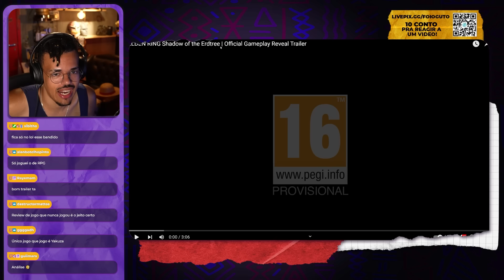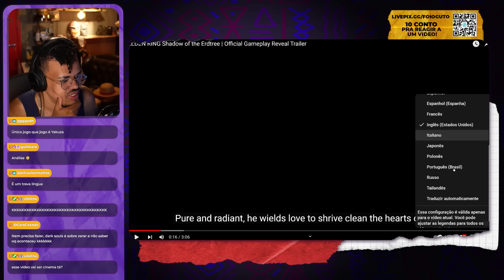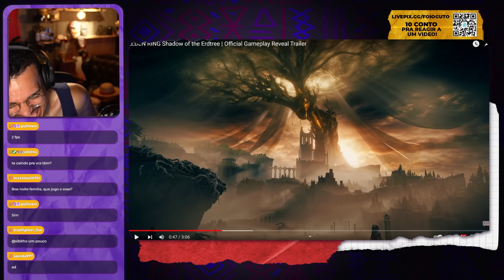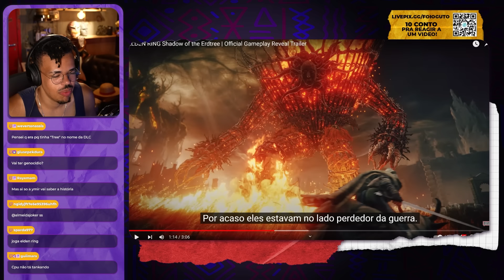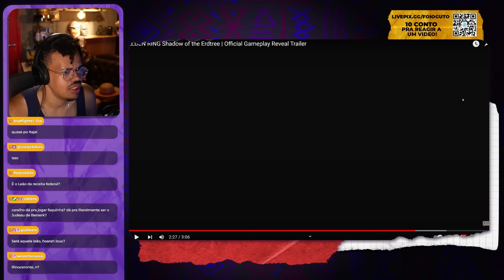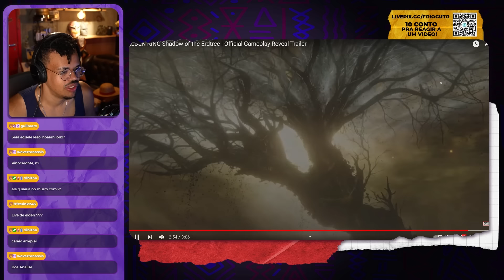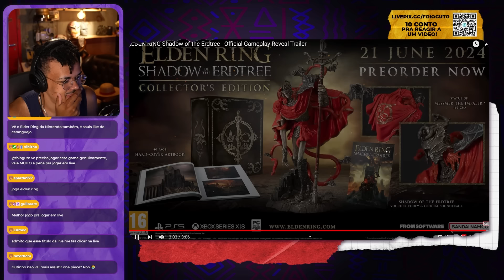ELDEN RING SHADOW OF THE ERDTREE | REACT DA GAMEPLAY TRAILER